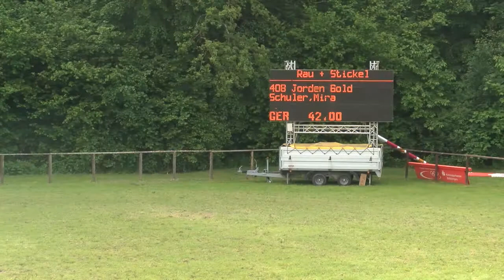Jettingen 2015 Prf10 52 Mira Schuler Jorden Gold